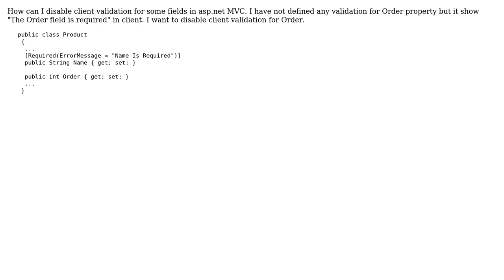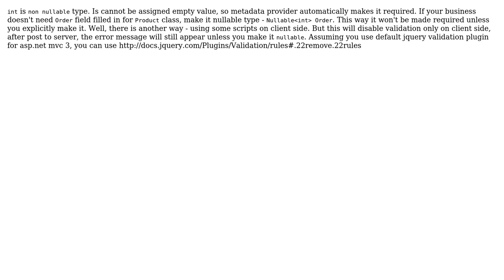How can I disable client validation for some fields in asp.net MVC? (2 Solutions!!)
How can I disable client validation for some fields in asp.net MVC?

With thanks & praise to God, and with thanks to the many people who have made this project possible! | Content (except music & images) licensed under CC BY-SA | Music | Images & others | With thanks to user Judo user Ghooti Farangi user archil and the Stack Exchange Network Trademarks are property of their respective owners. You are responsible for your own actions.